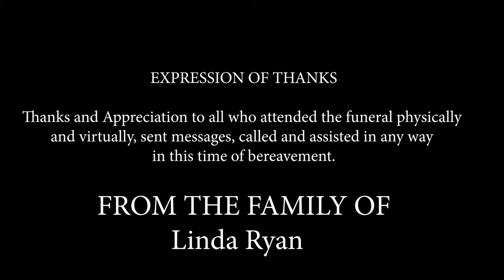Burial of Linda Ryan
The committal of the Late Linda Ryan takes place on Monday 15th January 2024 at approximately 1:30p.m. at the  Tunapuna Public Cemetery.

Funeral Arrangements entrusted to:

Simpsons Memorial Limited
#63 Eastern Main Road Laventille

Simpsons Memorial Limited
LP 5 Golden Grove Road, Arouca

Live Stream Provided by:
St. Francis Communications
39-49 Brierley Street Sangre Grande